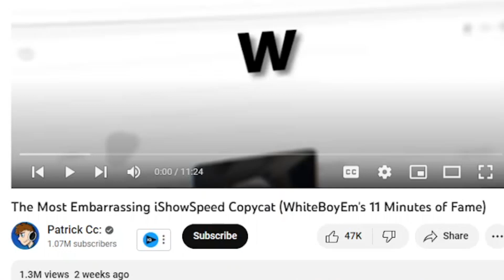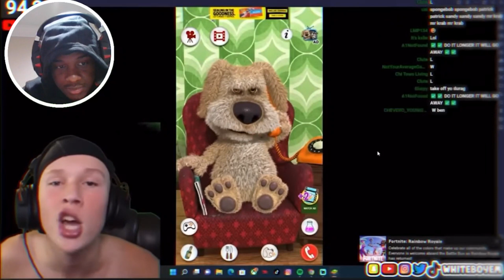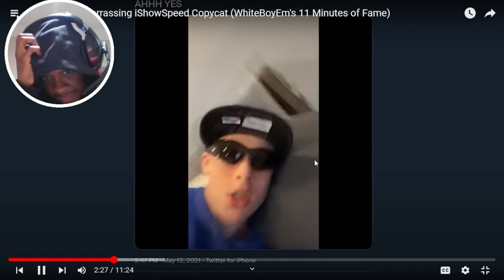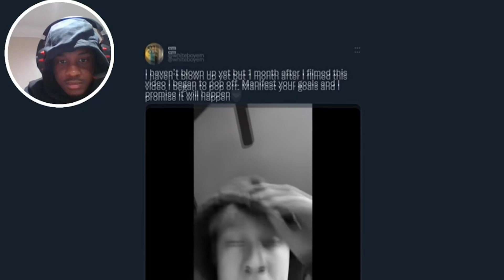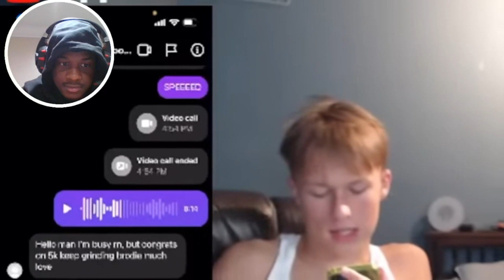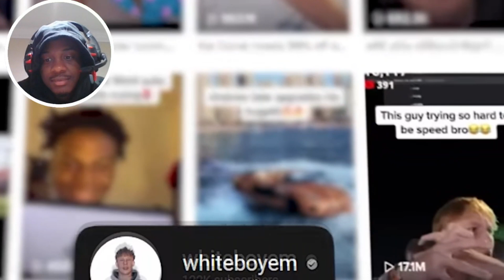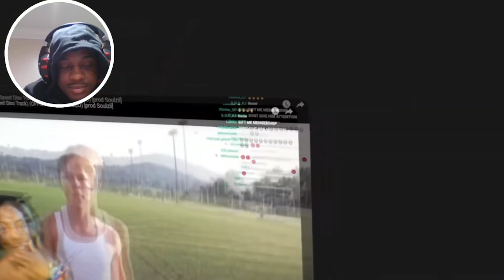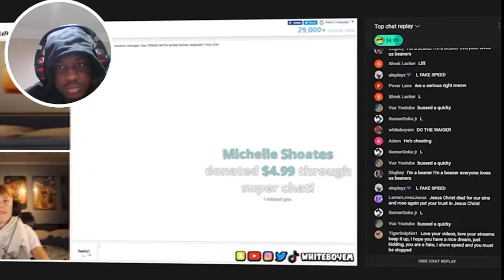Whiteboyem: The First Youtube Clone...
whiteboyem,
whiteboyism speed diss track,
whiteboyism speed,
whiteboyism ishowspeed,
whiteboyism are you serious right now,
whiteboyism right now,
whiteboyism exposed,
whiteboyism fall guys,
whiteboyism adin,
whiteboyem one chip challenge,
whiteboyem lip challenge,
whiteboyism kai cenat,
whiteboyem 100k,
adin ross whiteboyem edate,
whiteboyem breaks headset,
whiteboyem chip challenge
ishowspeed,
ishowspeed song,
ishowspeed funny moments compilation,
ishowspeed one chip challenge,
ishowspeed ronaldo,
ishowspeed soccer,
ishowspeed charity match,
ishowspeed sleep stream,
ishowspeed banned,
ishowspeed roblox,
ishowspeed music,
ishowspeed are you serious right now,
ishowspeed akinator,
ishowspeed adin ross,
ishowspeed almost gets banned compilation,
ishowspeed and ksi,
ishowspeed and dream,
adin ross ishowspeed,
akinator ishowspeed,
abc ishowspeed,
ash kaash ishowspeed,
are you serious right now ishowspeed,
ishowspeed barking,
ishowspeed brother,
ishowspeed bald,
ishowspeed brazil,
best of ishowspeed 2022,
ben vs ishowspeed,
bald ishowspeed,
before they were famous ishowspeed,
ben vs ishowspeed anime,
ishowspeed cristiano ronaldo,
ishowspeed clips,
ishowspeed compilation,
ishowspeed caught in 4k,
ishowspeed copycat,
clips that made ishowspeed famous reaction,
clips that made ishowspeed famous 2,
clips that made ishowspeed famous 2 reaction,
clips ishowspeed
ishowspeed copycat,
ishowspeed copycat compilation,
ishowspeed copycat reaction,
ishowspeed copycat are you serious,
ishowspeed copycat white,
ishowspeed copycat exposed,
ishowspeed copycat channel,
ishowspeed copycat adin ross,
adin ross roasts white ishowspeed copycat,
ishowspeed copycat billie eilish,
ishowspeed copycat bald,
ishowspeed copycat bts,
ishowspeed copycat diss track,
ishowspeed copycat fried rice,
ishowspeed copycat fried chicken,
ishowspeed copycat fried chicken recipe,
ishowspeed copycat funny moments,
ishowspeed copycat full video,
ishowspeed copycat fortnite,
ishowspeed roasts his copycat,
ishowspeed meets his copycat,
ishowspeed and his copycat,
ishowspeed reacts to his copycat,
ishowspeed copycat in spanish,
ishowspeed copycat instrumental,
ishowspeed copycat ishowspeed,
ishowspeed copycat irl,
ishowspeed copycat kai,
ishowspeed copycat kai cenat,
ishowspeed copycat ksi,
ishowspeed copycat lyrics,
ishowspeed copycat live,
ishowspeed meets copycat